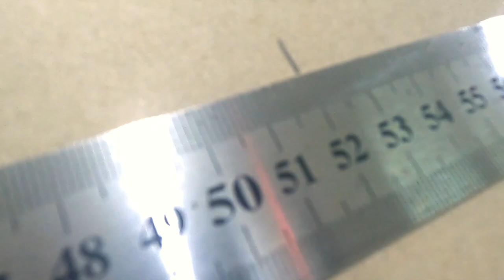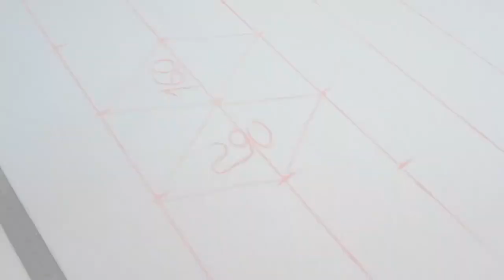DIY lounge chair Шезлонг своими руками